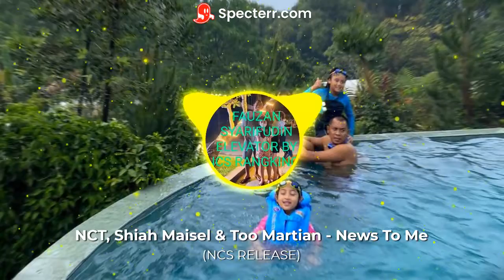NCT, Shiah Maisel & Too Martian - News To Me (NCS RELEASE)